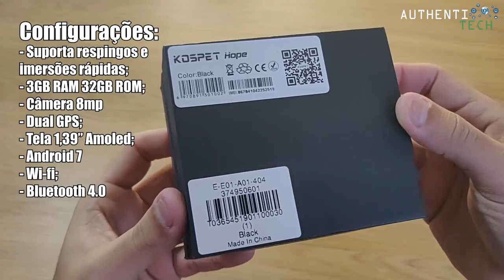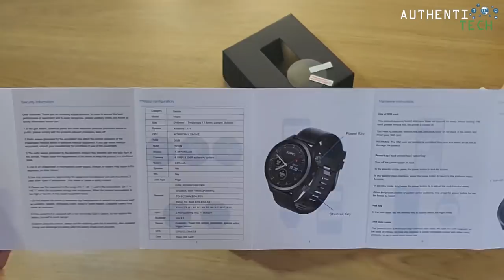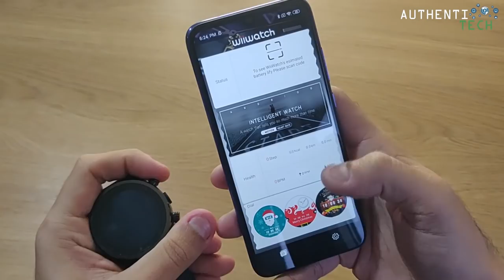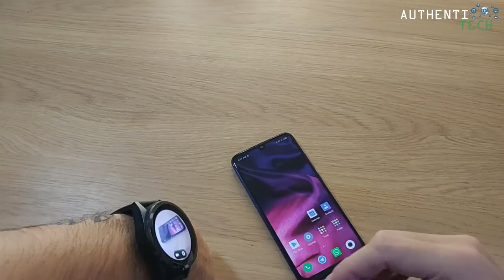★ Kospet Hope - O 1° Smartwatch do Mundo com 3GB RAM!!! Um Monstroooo!!!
⚡ Kospet Hope (Banggood) cupom: 12hope

▓▓▓▓▓▓▓▒▒▒▒ALGUMAS PROMOÇÕES:▒▒▒▓▓▓▓▓▓▓▓▓

64GB ROM 20.0MP Front Camera Face ID Fingerprint Sensor
🏷 Cupom: GBMY46M2DM

6GB RAM 64GB ROM 20.0MP Front Camera Screen Fingerprint Sensor
🏷 Cupom: GBCET8PS0G